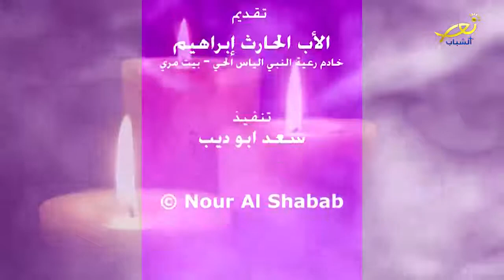اسبوع الآلام بحسب الطقس البيزنطي - سبت النور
في هذا اليوم العظيم  استراح ابن الله بالجسد من كل اعماله فما معناه وماذا حصل في هذا اليوم
اعداد وتقديم : الاب الحارث ابراهيم
تنفيذ : سعد ابو ديب